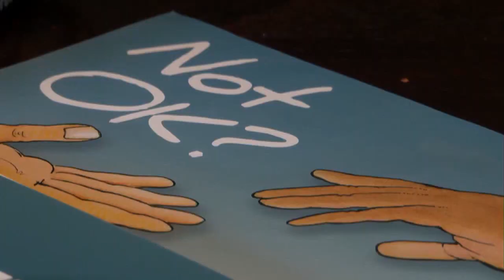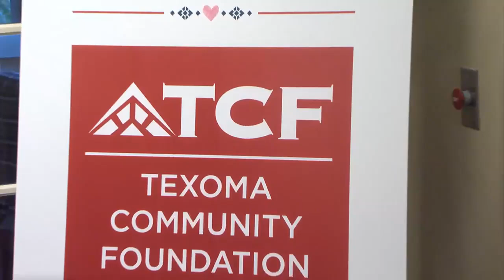$12 million investment going toward Texoma mental health programs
Texomans will soon have access to more mental health programs.